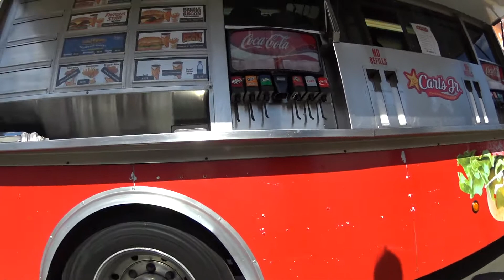mikey proo & family a day out with thomas #10